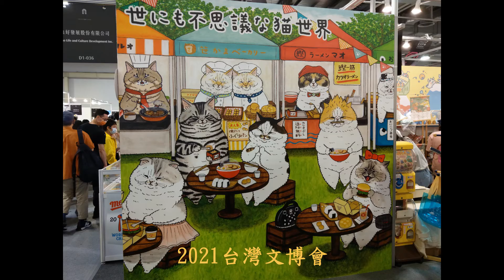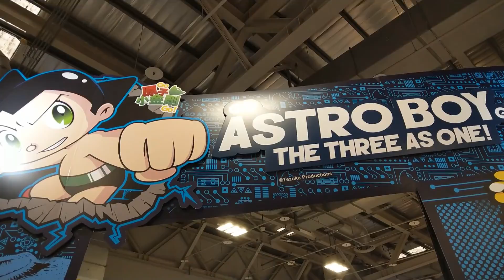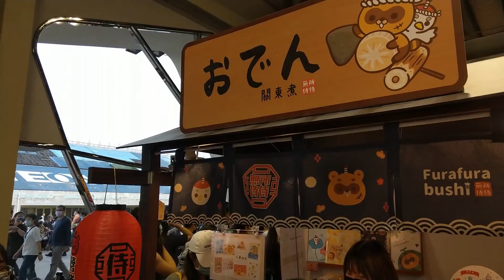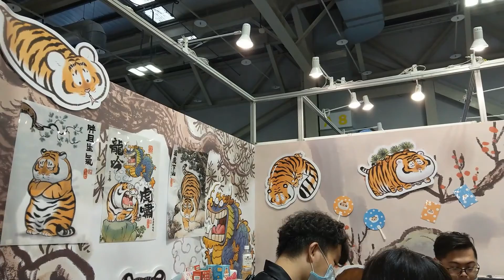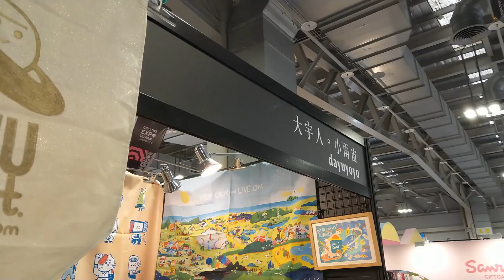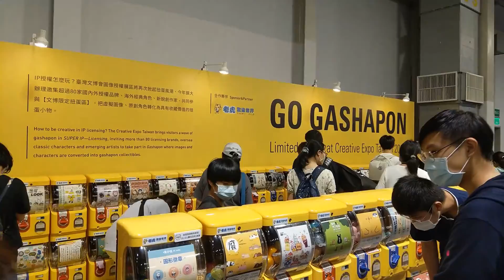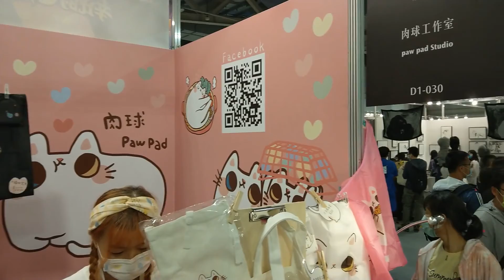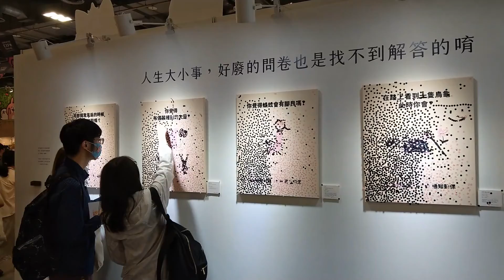2021 台灣文博會 【上】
個人遊記 // 可開啟CC字幕

110.4.24 圓山花博爭艷館